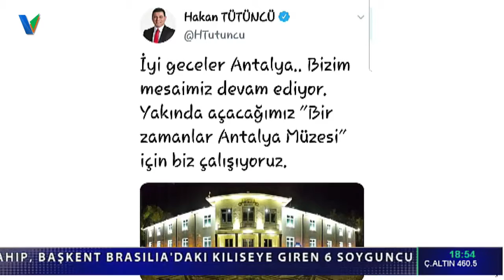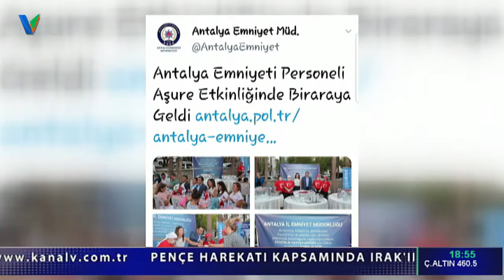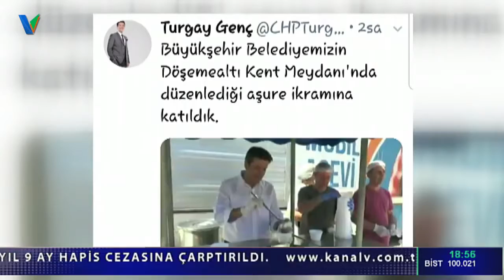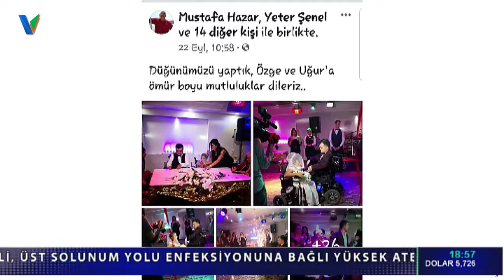SOSYAL MEDYA YORUMLARI... 23 EYLÜL 2019 KANALV ANAHABER